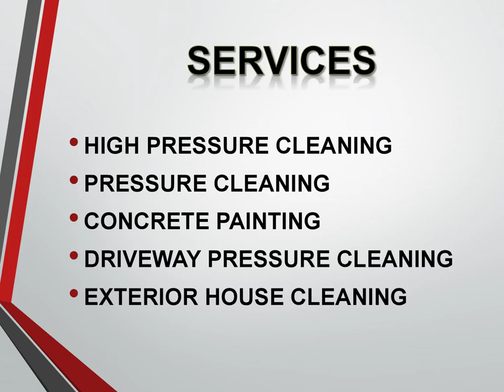Best Driveway Pressure Cleaning Service in Rosanna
Looking for the best Driveway Pressure Cleaning Service in Rosanna? Then contact NoPressure Maintenance. They have plenty of experience in high-pressure cleaning and specialize in Driveways, House Exteriors, Window Washing, Paths, and Patios, and also offer a Concrete Painting service.